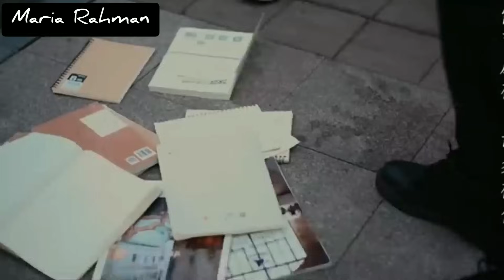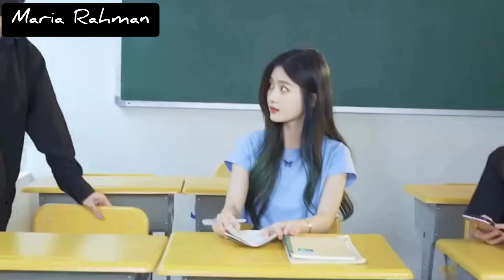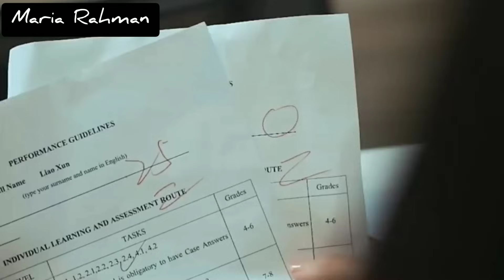High School Love Story of Qihe ❤️🤗 Mask Man Love Story/Mafia Boy Fall In Love/High School Love Story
Hey there everyone.  Hope you all are doing good.